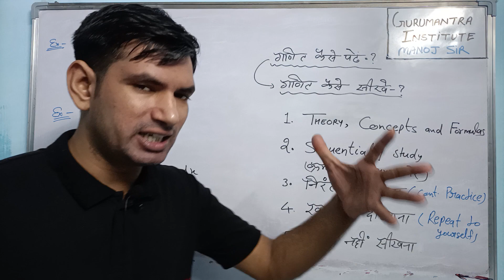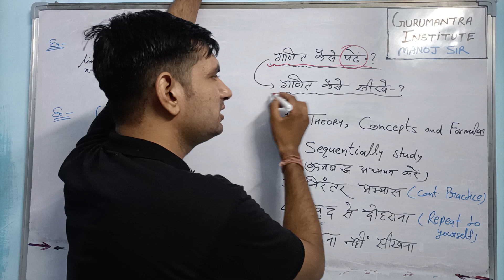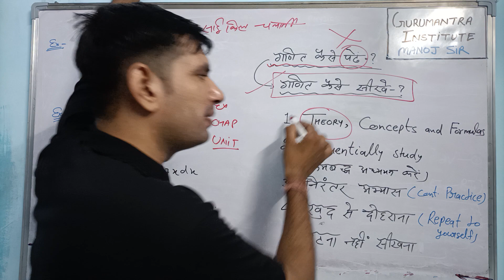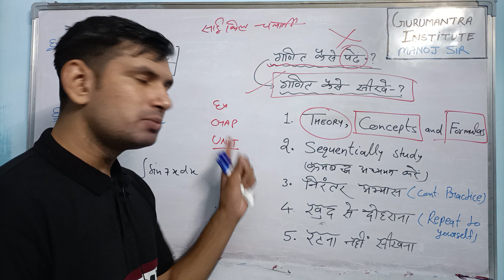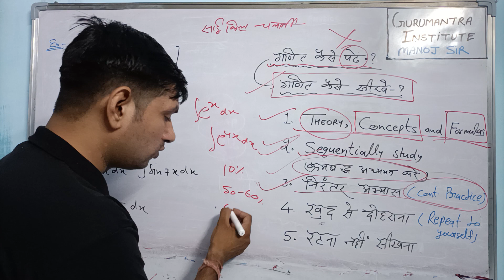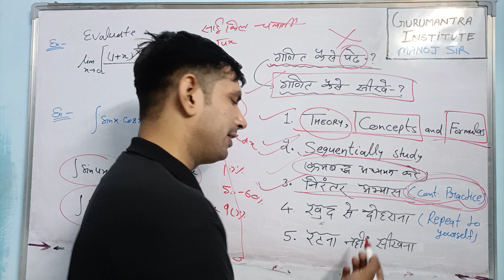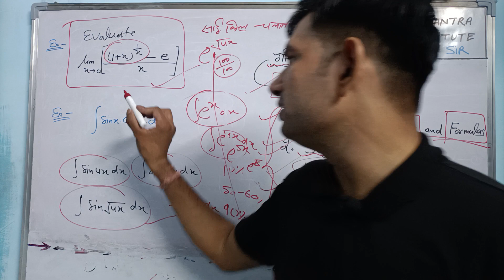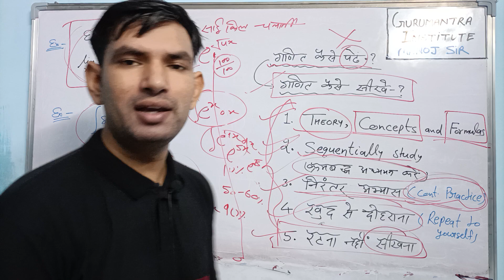Maths (मैथ) कैसे पढ़ें? | how to study math | how to learn maths | tips for maths solution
मैथ कैसे पढ़ें?